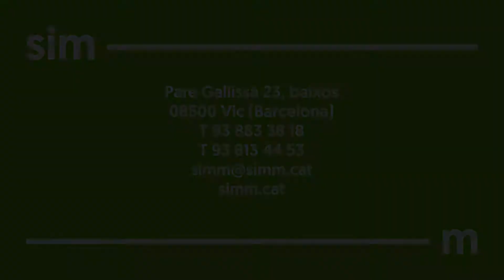Albert Orriols - Lluis Pujolar | Rally Gernika 2020 | Ford Fiesta R2 MKII